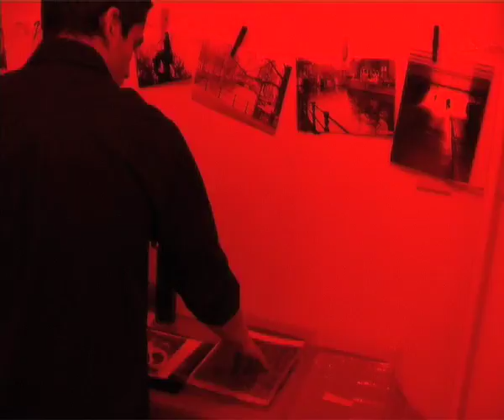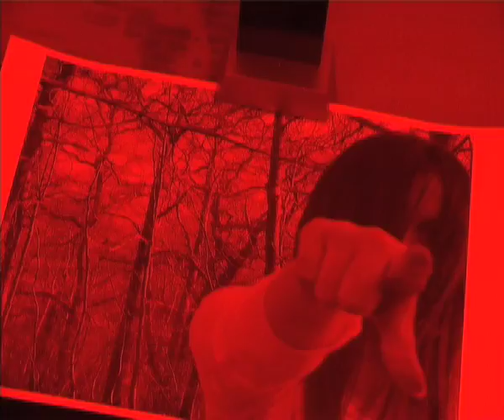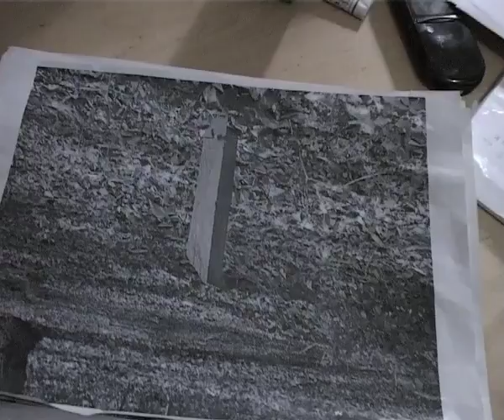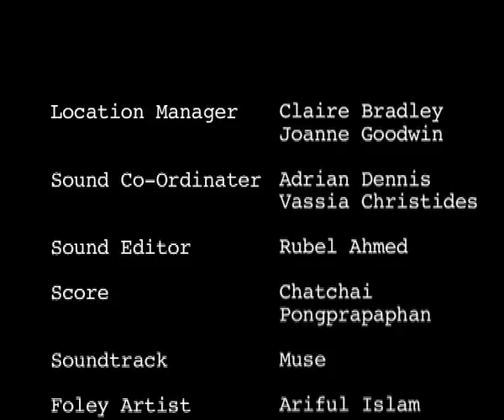Photographic Memory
10 minute horror film we created as a group for our final year video production module. The film was inspired by horror films such The Ring, The Grudge and Shutter. Enjoy...